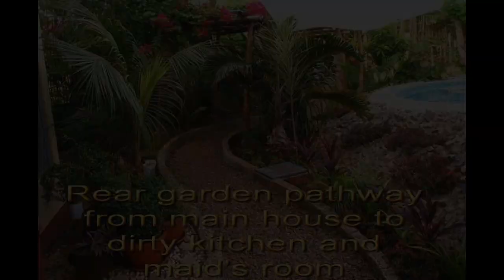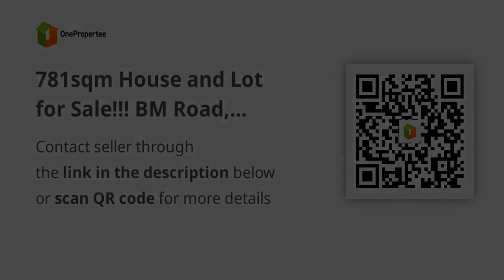781sqm House and Lot for Sale!!! BM Road, Puerto Princesa, Palawan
781sqm House and Lot for Sale!!! BM Road, Puerto Princesa, Palawan
House Type: Single Attached House
Number of Bedrooms: 1
Number of Bathrooms: 1
Floor Area in sqm: 781 sqm.